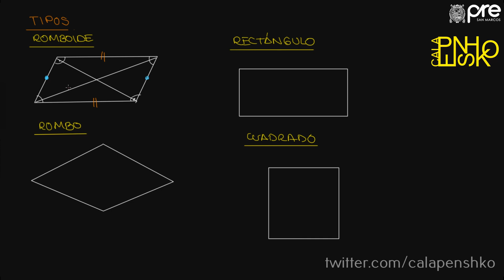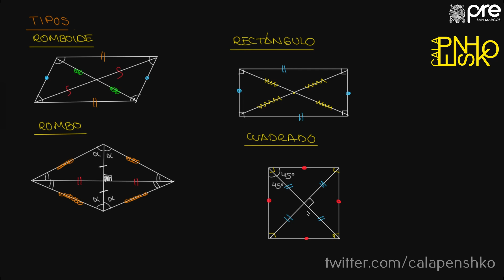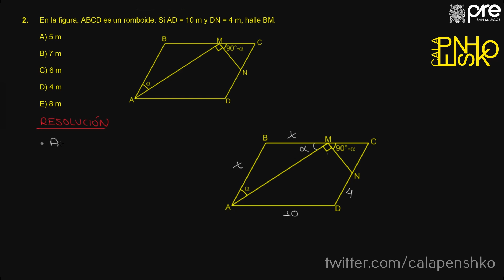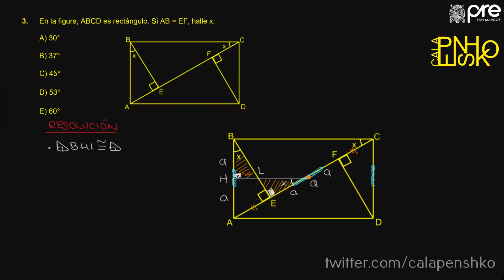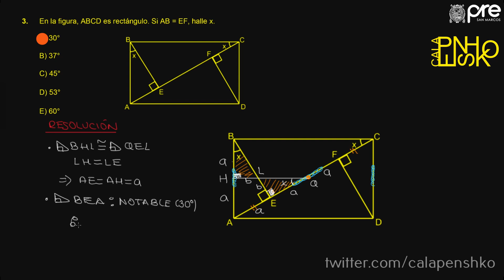✅ PRE SAN MARCOS 2019 I / Geometría Semana 5